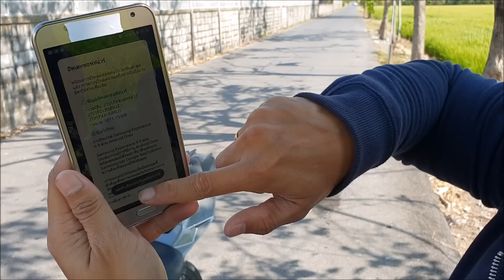เกิดอะไรขึ้น??ขับบิ๊กไบค์ทับโทรศัพท์มือถือด้วยความเร็ว.. S1000rrVsMobilephone